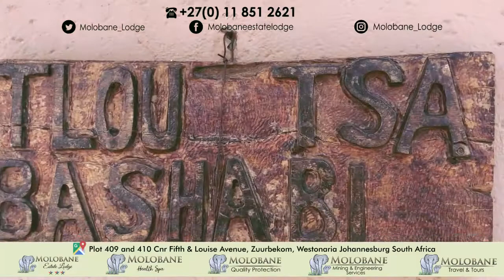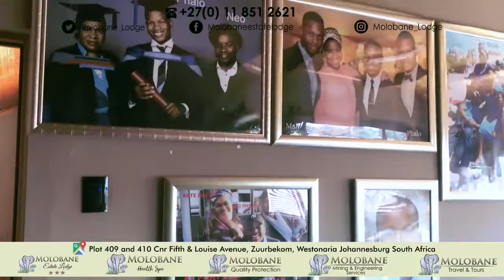Molobane Estate Lodge and Spa - Co-Operative Ads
Molobane Estate Lodge and Spa is a 3 star graded entity established in 2010 during the FIFA World Cup. It is situated south west of Johannesburg in the peaceful 2HA agricultural holding area called Suurbekom. This strategically located town falls under Westonaria Municipality. Suurbekom lies parallel to the N12 highway, which is 5km from Lenasia Trade Route Mall,5 10 km from Maponya Mall and about 50minutes drive from OR Tambo International Airport. Molobane Estate Lodge and Spa got 34 rooms, Accommodating 73 people p/p sharing You can find us at Plot 409 & 410,Cnr Fifth & Louise Avenue, Zuurbekom, Westonaria.